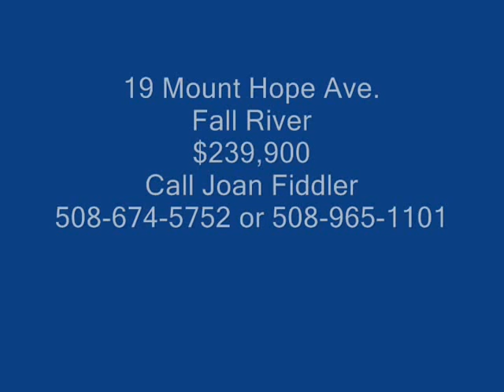19 Mount Hope Ave., Fall River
SouthCoast Homes House of the Week